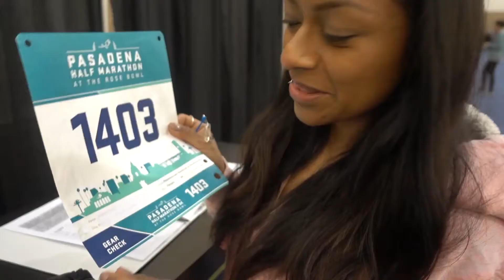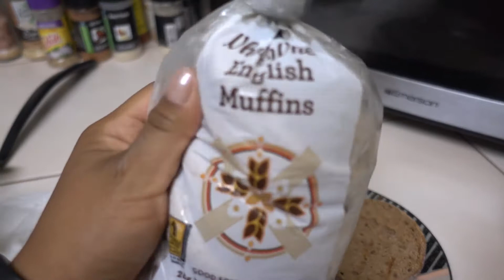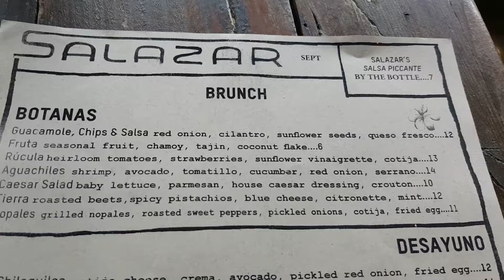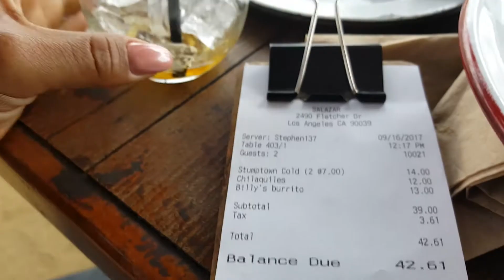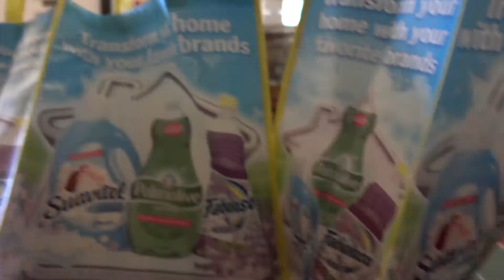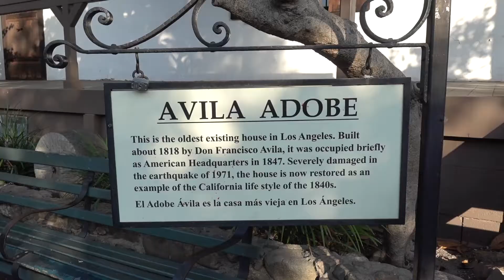Prayers for Mexico | What happened to my mom? | Ep. 11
Boston Qualified marathon runner Jamie Jimenez takes you through her tedious lifestyle of nutrition, macro counting, running, fitness, and much more.